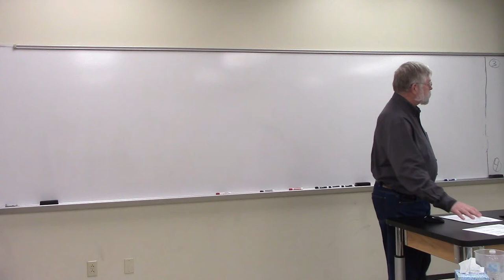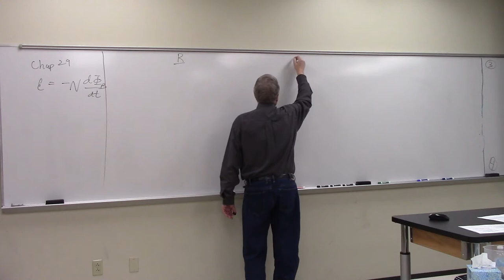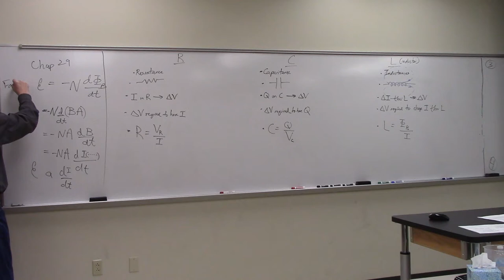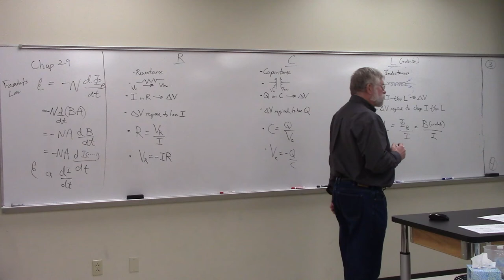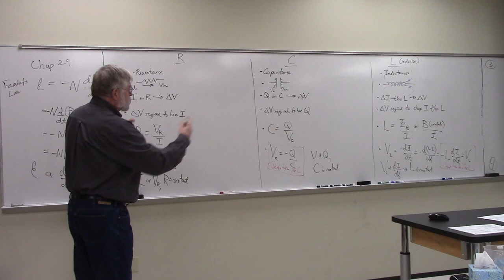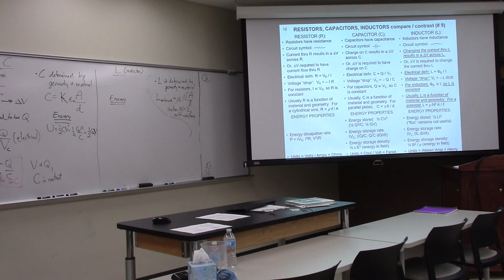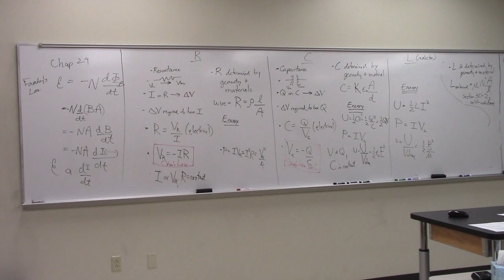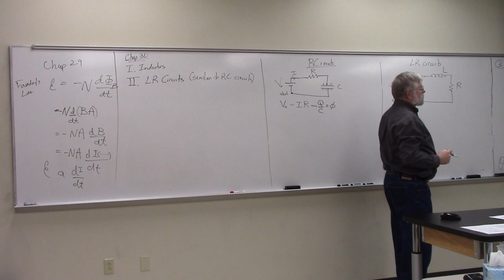AC Circuits, Lecture 1, Part 1